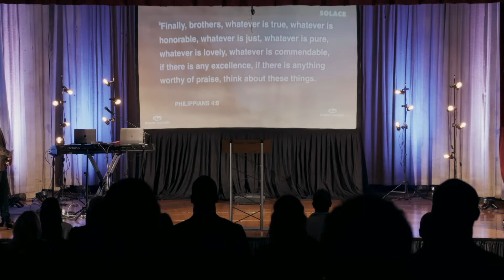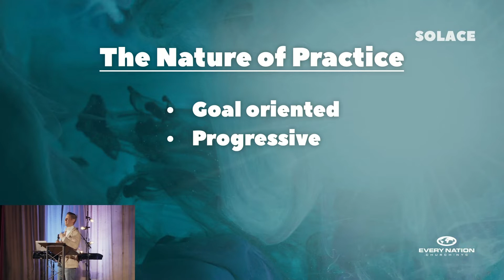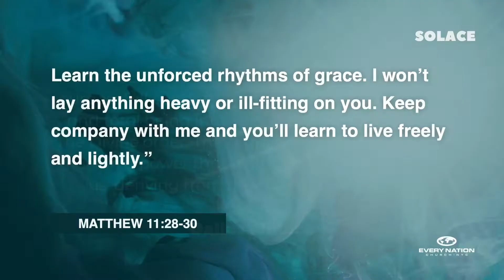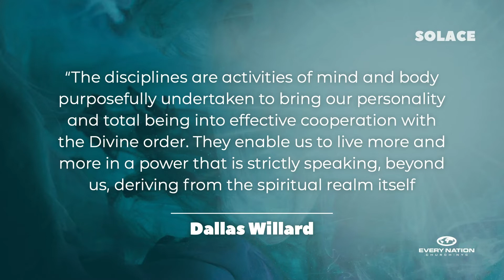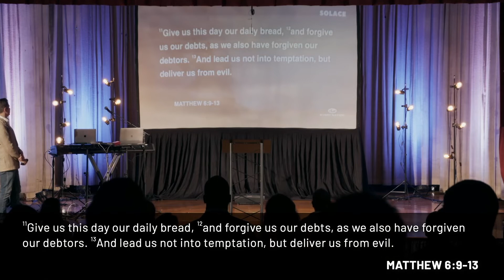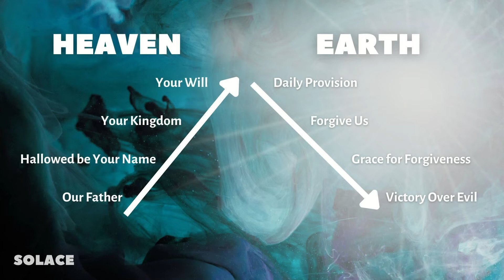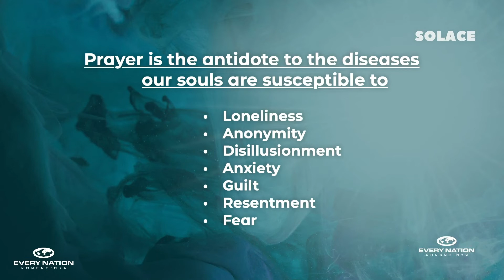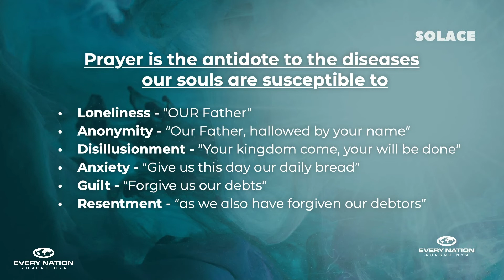The Practice of Peace | October 23rd Sermon | Solace | Every Nation NYC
In this next installment of our 'Solace' sermon series, Pastor Nathan helps us understand the whys, the hows, and then end result of practicing peace in our daily lives.

Every Nation Church, New York was started in 2001 as a response to 9/11. We are here to help you know God, grow together, discover purpose, and make a difference in New York City and beyond. Every Nation NYC is led by Pastor Nathan Lewis, Shino Prater, and Kaz Iinuma.